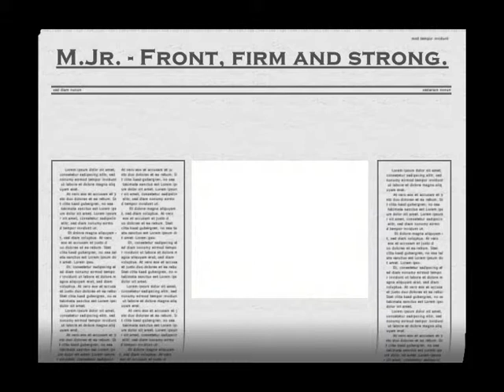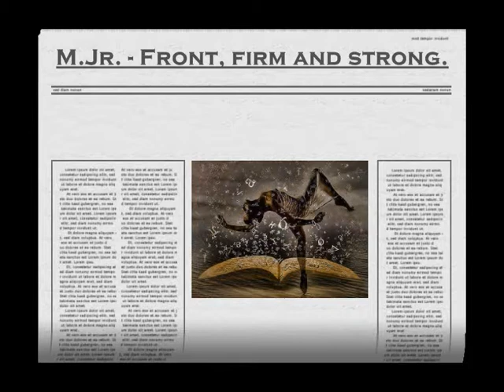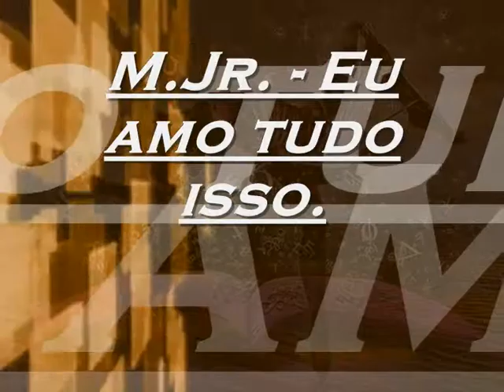M.Jr. - Beautiful 80s and 90s